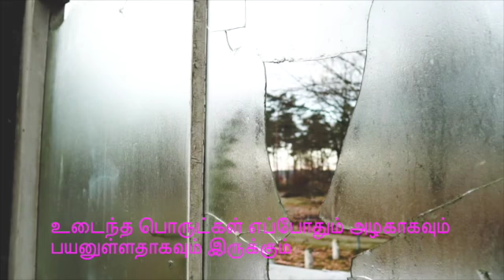உடைந்த பொருட்கள் எப்போதும் அழகாகவும் பயனுள்ளதாகவும் இருக்கும் . Sathyamoorthy B